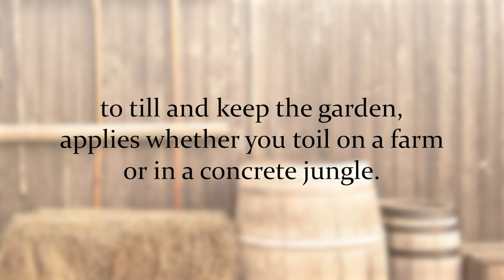Till and Keep #11: The True Purpose and Nature of Work with guest Ryan Hanning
Jason Craig and Ryan Hanning, PhD, discuss the true purpose and nature of work as God intended.

Jason and Ryan explore the biblical roots of work. They emphasize that work is not merely a means to an end but a vital relationship with creation, reflecting our role as stewards of the earth. By analyzing the concepts of "tilling" and "keeping," they explain how work should be approached with care and intention, fostering both sustenance and growth in ourselves and our families. Ultimately, work should be a dignified act, integral to our identity and divine calling.